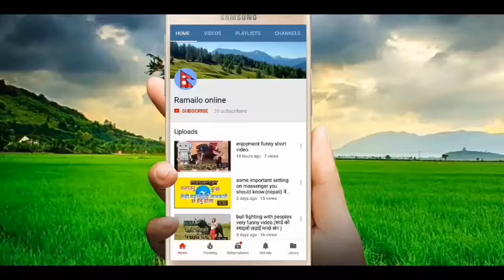डरलाग्दो हिमपात भयेको छ सबैले हेर्नू होला ।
with the latest information.